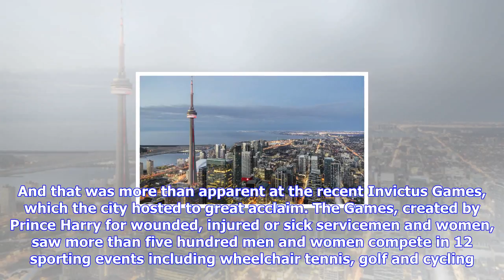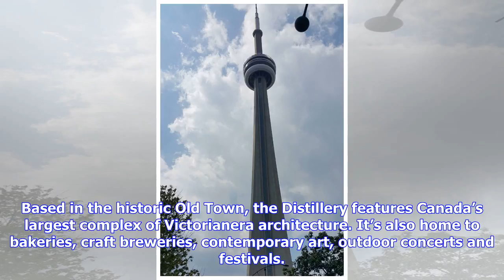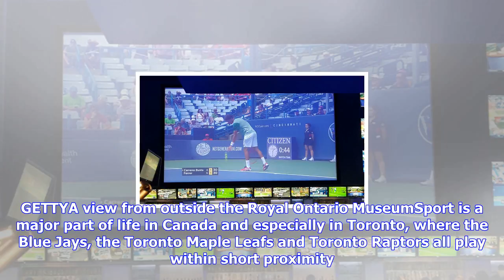Breaking News | Toronto: celebrate canada's 150th birthday & enjoy one of the world's most diverse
Toronto: celebrate canada's 150th birthday & enjoy one of the world's most diverse cities

GETTYA view of Torontos skylineIt is busy and bustling but rarely feels suffocating. There is a warm...